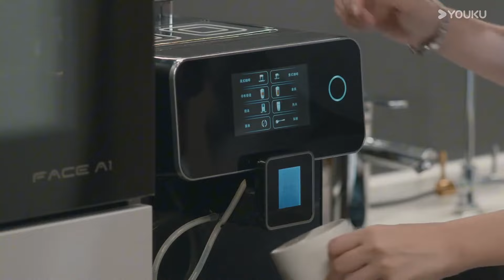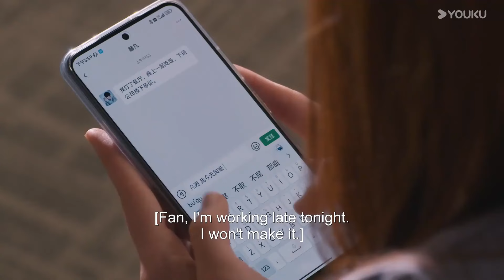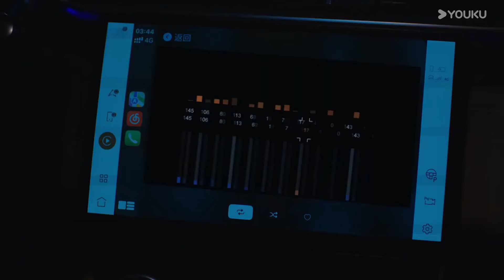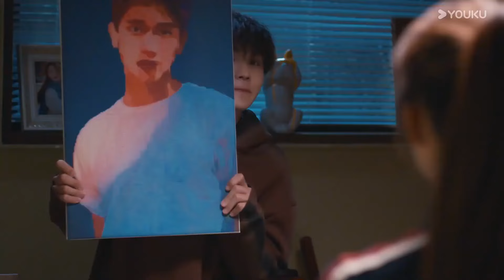🌤️EP09-10 夢境與現實交織，霸道總裁與灰姑娘在遊戲中再續前緣【晴晚之林 This World is Not Real】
剧名（Drama Name）：晴晚之林 This World is Not Real

梦境重生，一起踏上跨越时空的浪漫冒险吧 | 张炯敏/包晨希

📺【晴晚之林】游戏设计师晴晚遭遇车祸后陷入长久昏迷。未婚夫林显是顶级游戏公司的总裁，为了唤醒晴晚，将她的意识接入“造境”引擎，模拟了和现实世界一样的时空背景。林显进入造境时空，却发现晴晚已经将他忘记…为了唤起晚晴，林显让她开发梦境游戏“晴晚之林”，晴晚的记忆慢慢被激活。最大竞争对手赫凡想要窃取“造境”的技术，买通了林显助理贺兰雪在造境里植入病毒，梦境越来越危险，林显为了带晴晚离开决定牺牲自我，晴晚开始踏上觉醒之路……